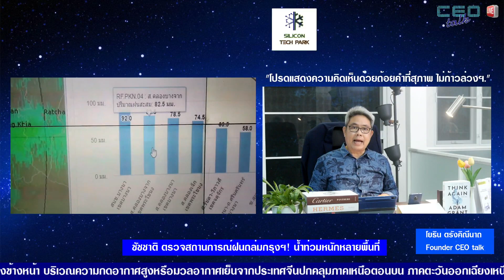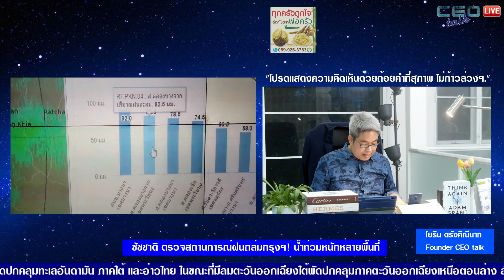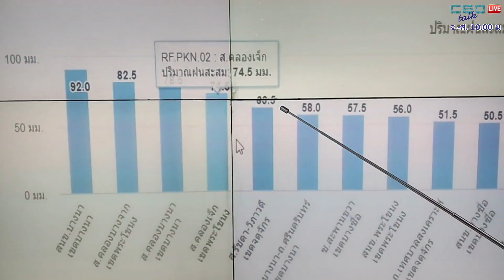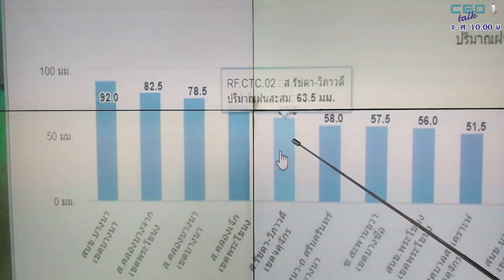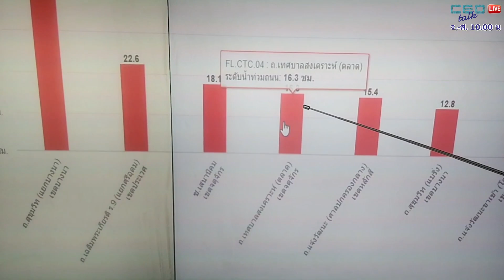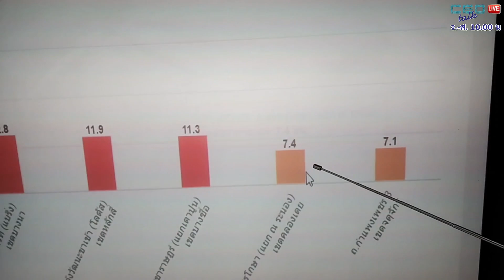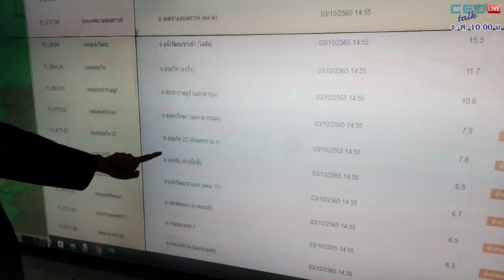ชัชชาติ ตรวจสถานการณ์ฝนถล่มกรุงฯ! น้ำท่วมหนักหลายพื้นที่ | 3 ต.ค. 65 | CEO talk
พูดคุยและวิเคราะห์กับโยธิน ตรังคิณีนาถ
วันจันทร์ที่ 3 ตุลาคม 2565